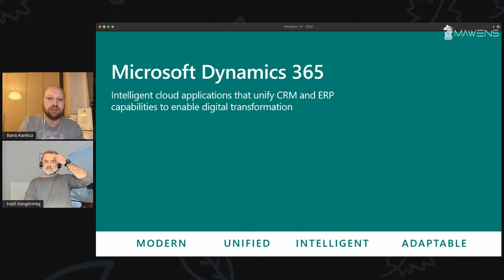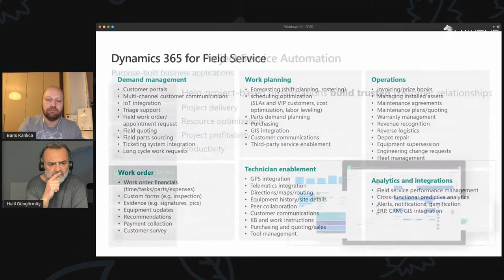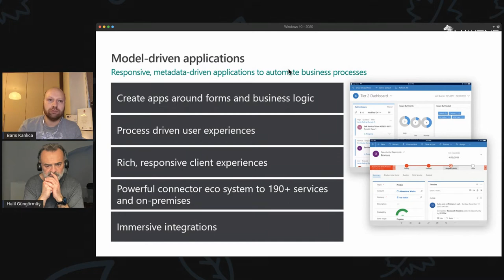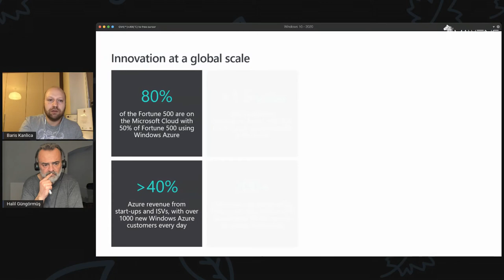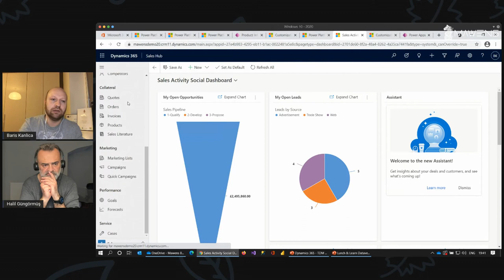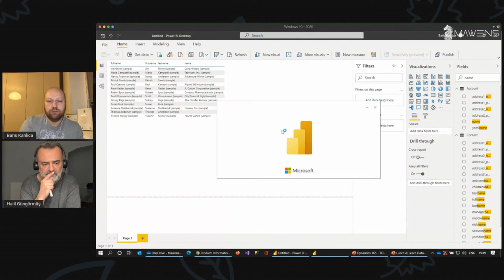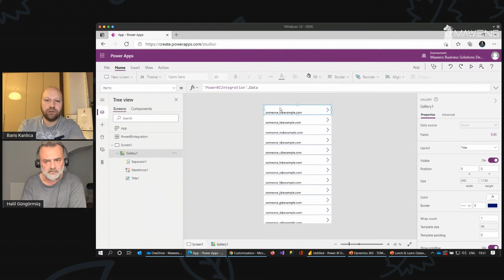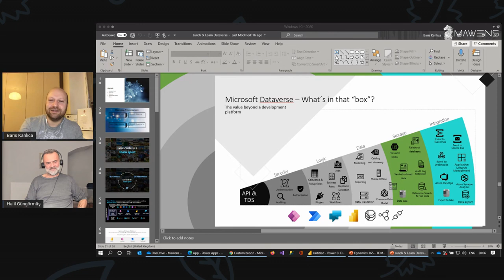Dynamics 365 CRM ve Power BI, Birlikte Daha Güçlü!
Dynamics 365 CRM ile Power BI 'ı birlikte nasıl kullanabiliriz? CRM verisi nerede, Power BI ile nasıl bağlanırız!